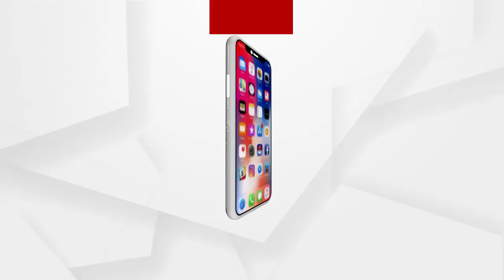ସାଧୁ, ସୈନ୍ୟ ଏବଂ ସାମ୍ୱାଦିକ ଦେଶ ପାଇଁ ଗୁରୁତ୍ୱପୂର୍ଣ୍ଣ :ସାଧୁ ମହାରାଜ ଭୈରାବାନନ୍ଦ